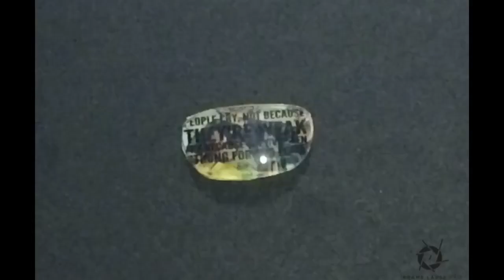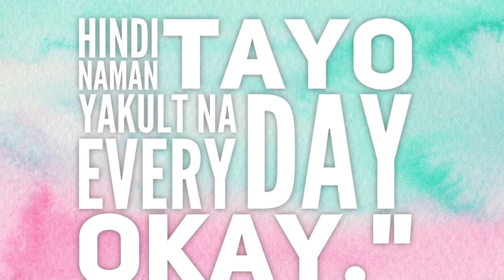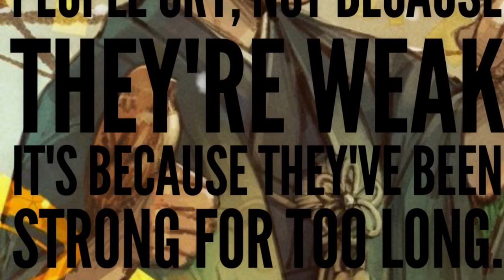DIY using your old glasses 🤓🤓🤓